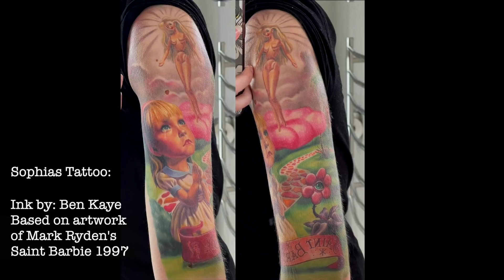Relaxing ASMR Facial Treatment for falling asleep 😴 | scalp massage, hair brushing, bubble mask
Hey Dreamers 💗 This is a relaxing ASMR facial including a bubble mask, facial massage, scalp massage & hair brushing.